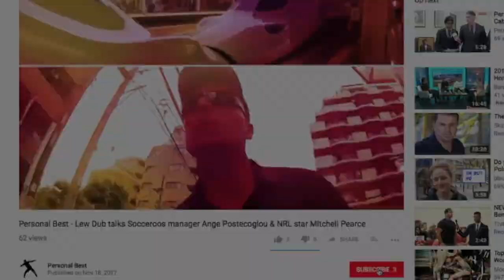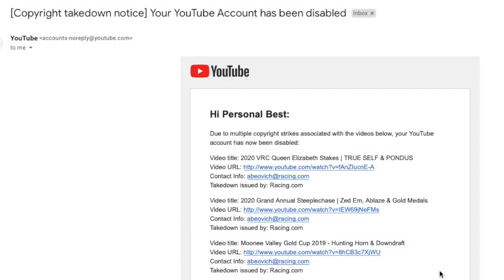2021 Irish St Leger Trial | Twilight Payment, Wordsworth & Princess Zoe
2021 Irish St Leger Trial over 2816m from the Curragh, Ireland. Group 3 horse race featuring 2020 Melbourne Cup winner Twilight Payment, Wordsworth, Emperor Of The Sun, Princess Zoe and Amhran Na Bhfiann.

Lew Dub's Personal Best coverage of Irish horse racing. The UnOfficial Melbourne Cup Channel.